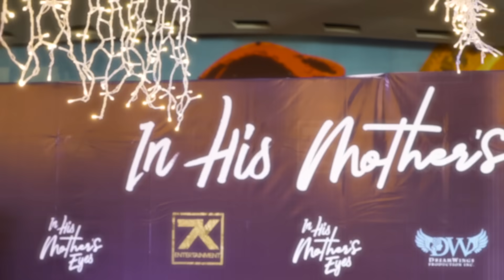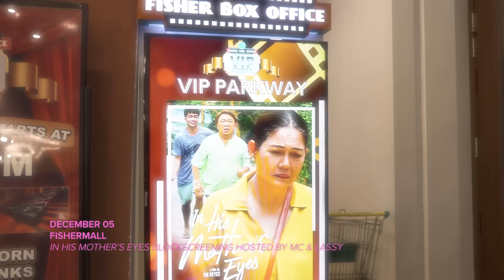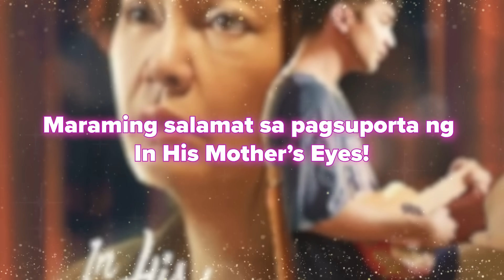NAIYAK AKO DAHIL SA INYO! I Maricel Soriano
WALANG SAWANG “MARAMING SALAMASHTEH” SA INYONG LAHAT!🤍

Blockscreening visit + quick chikahan with my loving anaks. Napaiyak o napatawa ba sila ni Lucy at Bibs?

InHisMothersEyes, still showing in selected cinemas 🤍